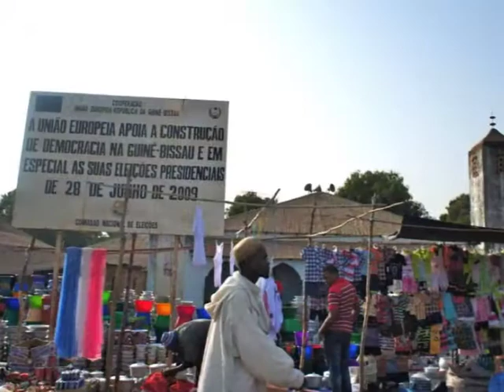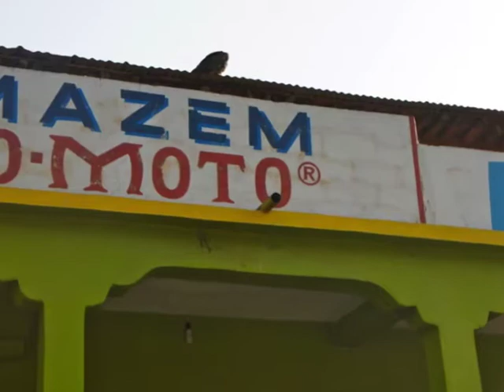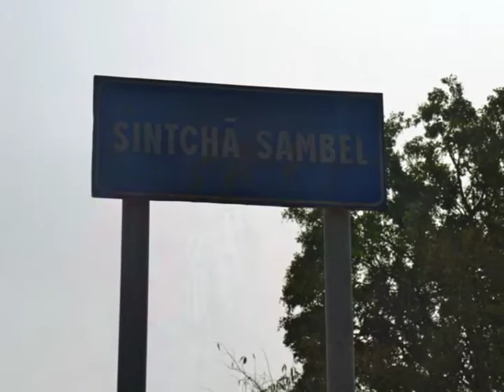Road to Quebo, Guinea Bissau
In Feb 2012, 3 DNA traced descendants of Guinea Bissau, W Africa made the journey 'home'. We started a project called 'It Takes a Village' to help provide servies to the people of Guinea Bissau (we build schools, wells and med facilites in the remote villages in the bush) These photos were our FIRST LOOK at the countryside of Guinea Bissau as we journeyed to Djati, Guinea Bissau for the opening of the new school which was built (funded by donations to It Takes a Village) For more info or to donate please check out my blog Thank you and share the message.